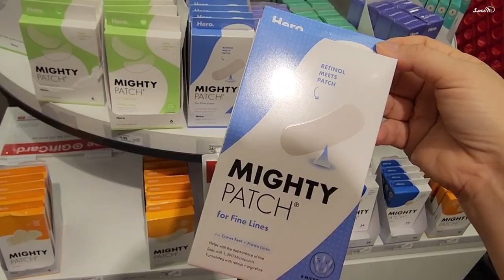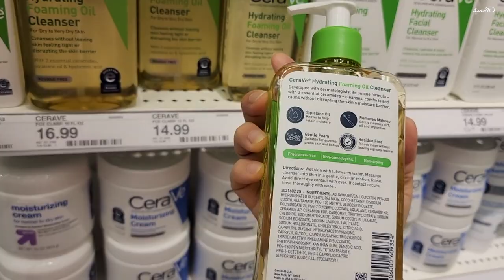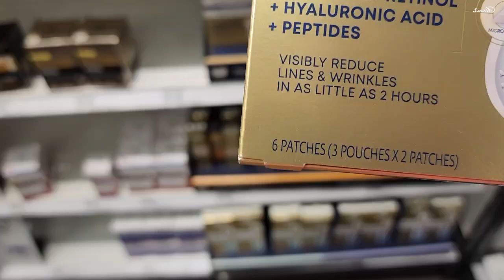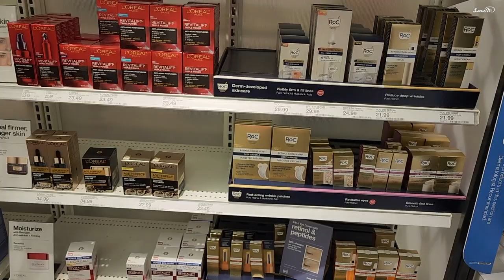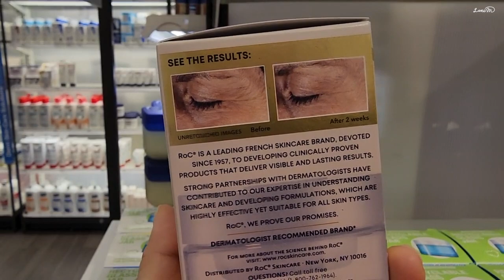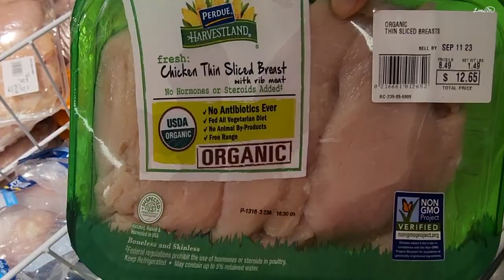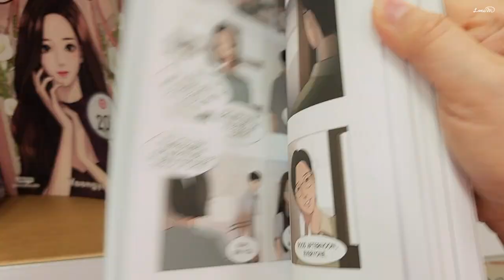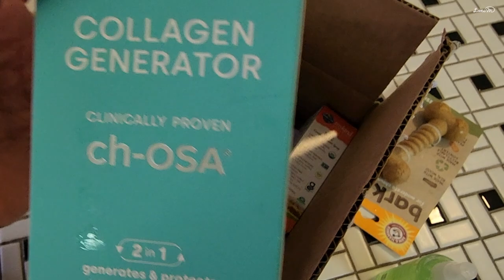미국 슈퍼 스킨케어 신상품 ⎮아이허브 언박싱⎮에어 프라이어 이건 못 포기함⎮레티놀 크림 ⎮건성 클렌저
화장품 신상품이 많아요. 그냥 화장품 지식인 차원으로 체크만 하고
아마존 아이허브 할 때 구입하면 될 거 같아요.
저는 머리 식힐 필요가 있으면 타겟 산책이 효과적이에요.

▶️ Big Boss 에어 프라이어

재구매해서 잘 쓰고 있어요.
유리와 스탠으로만 구성되서
파치먼 페이퍼 깔 필요도 없고
사용 후 간단히 세척 가능해서 속이 시원합니다.
치킨 요리 레시프를 참고하세요.

[roc 화장품 신제품]
레티놀 아이패치
아마존 할인 가격 $18

비타민C 아이밤

[아비노 오트 라인]
홍조 완화 크림

민감성 SPF 30 모이스춰라이저

[세라비 극건성 오일 포밍 클렌저]

[팔머스 안티 다크 스팟 페이드 레티놀 나이트 크림(8천원이다 만천원 된 제품)]
레티놀 나이아신 아마이드/미네랄오일 베이스 저렴한 버전

  민감성 지성 피부용 아님.
  레티놀 나이아신아마이드 송이버섯 추출물
  비타민 C, E 외에 라벤더 오일 함유.
  레티놀이나 항산화제 많이 사용해 본
  민감하지 않은 건성 노화 피부용 제품.

[아이허브 영양제 할인할 때 구입할 것]

1. 닥터스 베스트 MSM

2. 솔라레이 칼슘/마그네슘/아연

3. 가든오브라이프 비타민C

4. 솔라레이 D3 + K2

5. 여성용 프로바이오틱스

6. B12 목 스프레이

7. 올게인 콜라겐 펩타이드 (품절)

8. 바이오실 콜라겐 제너레이터

다 귀찮으면 하나!
9. 여성 멀티 비타민

     CFW8015

🍊플로리다에서 필요한
신뢰할 수 있는 모든 도움!!!

플로리다에 필요한 모든 도움이 있습니다.